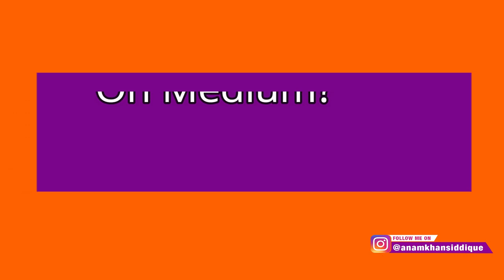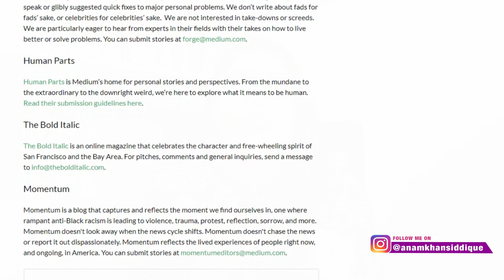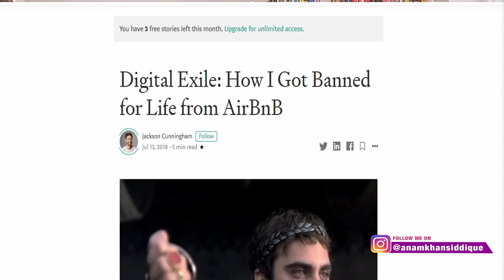How to Make Money Writing on Medium in India [Tips & Tricks 2020]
Watch the video to know the best and easiest ways to earn money from writing articles on Medium.

Medium is a public writing platform where you can get paid for writing articles on whatever topic you like.

The best part about this website is that you can also earn money from Medium for adding content to their website.

If you are a content writer looking for different ways to earn money - I would recommend taking a look at the Medium website.

This video will answer How to earn Money writing on Medium, How does the Medium Program work, What kind of articles to write on Medium, and most importantly How much you can earn from Medium.

If you watch this video till the end, you will get to know about the Pro Tips & Tricks to make yourself eligible for the program and Earn money from Medium.

I will not only tell you how to start earning money from Medium but also show you how to boost your earnings on the platform.

TIMESTAMPS -

00:00 – Introduction
01:31 - How does the Medium Program Work
02:33 - How Writers are Paid on Medium
03:27 - How to Feature your Medium Stories
05:13 - How to Curate Your Medium Stories
08:28 - Curation Limitations on Medium
09:24 - Starting your own Publication House
11:10 - What kind of Articles to Write on Medium

1. My Old Video Recording Phone

2. My New Video Recording Phone

3. My DSLR Video Recording Camera

4. Microphone For Audio Recording

5. Laptop For Editing Videos